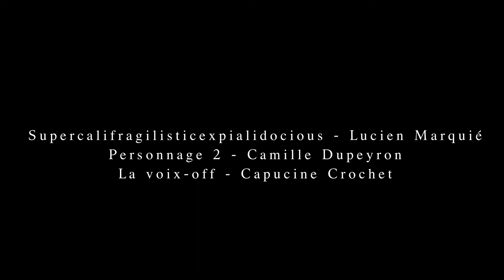2019 - L'engueulade puis la voix off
Un film de Gabin Saint-Pierre